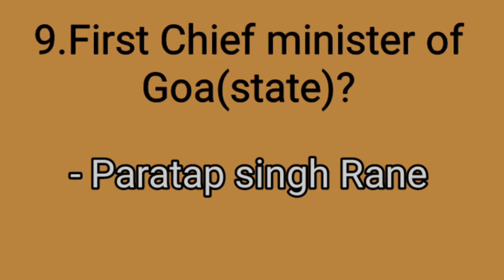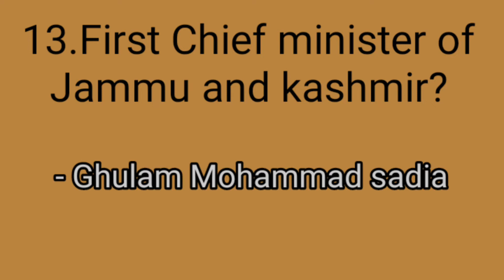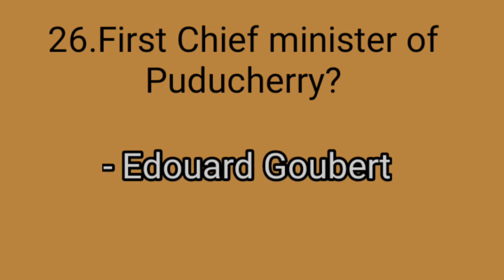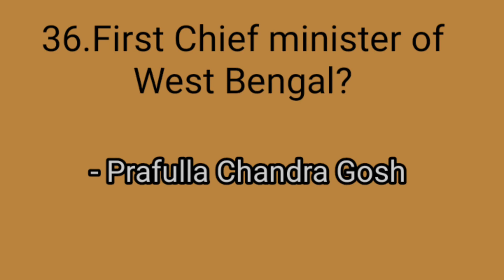First Chief Minister of all states in India🔥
If u feel worth watching of this video.
check out the other videos in this channel.